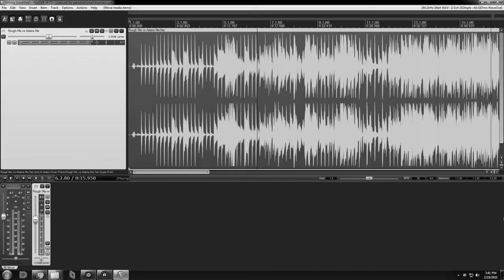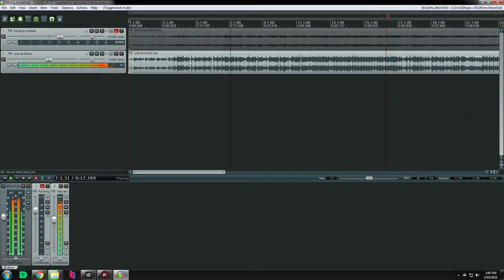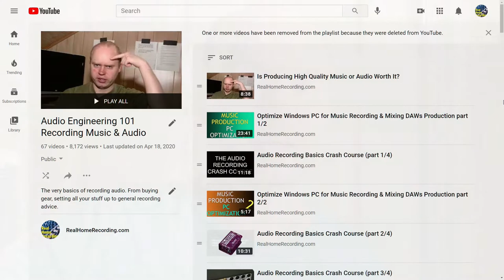It's True! I'm Not a Famous Audio Engineer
But the woman in the thumbnail is! In this video, Adam gets EXPOSED and PWND!